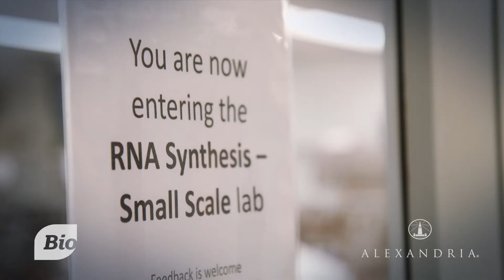First Approved Treatment using RNAi – Alnylam Pharmaceuticals’ and BIO Chair John Maraganore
BIO Chair and CEO of Alnylam Pharmaceuticals joins the BIO Buzz Center to discuss an entirely new class of medicines derived from Noble Prize winning discovery of advances in RNAi and his work as BIO Chair.